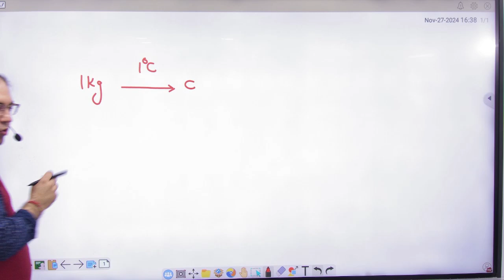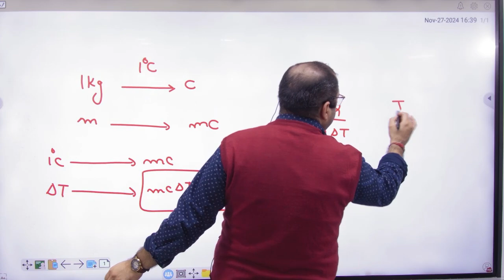1 Specific heat introduction new chapter